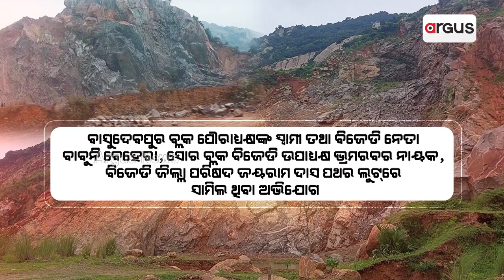ବାଗୁଡି ପାହାଡରୁ ଦିନ ରାତି ଚାଲିଛି କଳାପଥର ଲୁଟ୍ || Bagudi Hill || Stone Loot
ବାଗୁଡି ପାହାଡରୁ ଦିନ ରାତି ଚାଲିଛି କଳାପଥର ଲୁଟ୍ । 163 ଧାରା ଲାଗୁ ସତ୍ତ୍ବେ ଡିନାମାଇଟ୍ ଖଞ୍ଜି ବେଧଡ଼କ ପଥର ବ୍ଲାଷ୍ଟିଂ । ଖାଦାନ ଓ ରାସ୍ତାକଡ଼ରେ ପଡି ରହିଛି ଶହ ଶହ ଟ୍ରିପ୍ ପଥର । ବିଜେଡି ନେତାଙ୍କ ଛତ୍ରଛାୟା ତଳେ ଖଣି ଲୁଟ୍ ଅଭିଯୋଗ । ପଥର ଖାଦାନରେ ଖଣି ଅଧିକାରୀଙ୍କ ଅଚାନକ୍ ରେଡ୍ । ବେଆଇନ ଲୁଟ୍‌ରେ କେବେ ଲାଗିବ ରୋକ ?